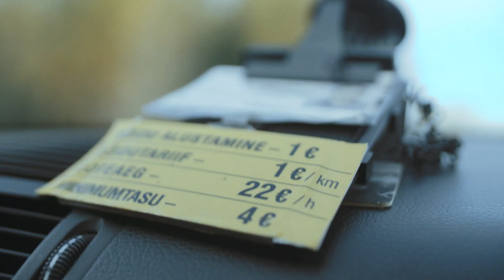Taksosõit. Lavastusest “Meistrite liiga” välja jäänud videoklipp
Osades: Martin Mill, Tanel Ingi, Ants Oskar Ingi
Video: Taavi Arus / Zbanzki Kino
Täname abi eest: Peeter “Kulpa” Koval

Ugala trupi väärikaimad näitlejad Luule Komissarov ja Peeter Jürgens on peaosatäitjateks lavastuses „Meistrite liiga“, mis on kirjutatud ja pühendatud just neile.

Urmas Lennuk MEISTRITE LIIGA

Lavastaja Tanel Ingi
Kunstnik Jaanus Laagriküll
Muusikaline kujundaja Peeter Konovalov
Valguskujundaja Laura Maria Mäits

Osades Luule Komissarov, Peeter Jürgens, Elina Reinold (külalisena), Vallo Kirs, Triinu Meriste ja Jaana Kena

Kaks vananevat näitlejat, nende tütar, jalgpall ja filmivõtted. Kuidas jääda ellu, kui elu hakkab lõpule jõudma, aga tegelikult tundub, et olulisem osa sellest on veel elamata? Ega elu pole mingi Mehhiko seebiseriaal, mis kuidagi lõppeda ei taha. Elu on kirg, seiklus ja armastus!

Marta teab väga hästi, kuidas asjad käima peaksid, kuid kahjuks ei sobi see alati Juliusele. Oma õigustest ei taha keegi taganeda ja nõnda lööb vana näitlejatepaari korteris välku ning müristab ka päikselise ilmaga. Marta ja Juliuse tütar Triinu püüab seda äikesetormi kuidagi taltsudada, aga piksevarraste elu pole just jalutuskäik vikerkaarel. Eriti kui Marta sõbrannad Kaisa ja Helle veel kampa löövad. Kolm jalgpallifanaatikut, kellest üks töötab politseis, võiksid muuta isegi maailma ajalugu. Õnneks satub selle tormi keskmesse režissöör Toomas ja nõnda polegi midagi imestada, kui kogu see hullumeelne seltskond meeleheitlikele püüdlustele vaatamata siiski elu ja tervise juures lõpetab.

Esietendus: 17. november 2018 Ugala teatri suures saalis